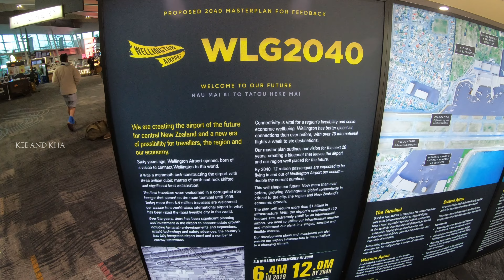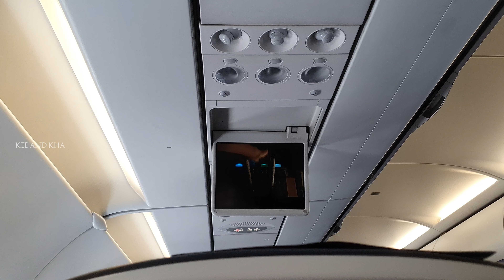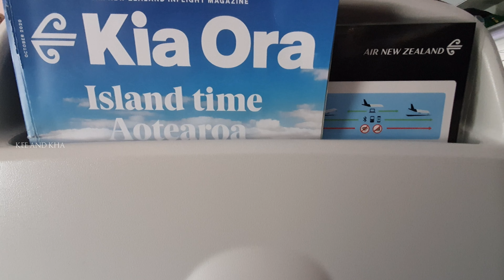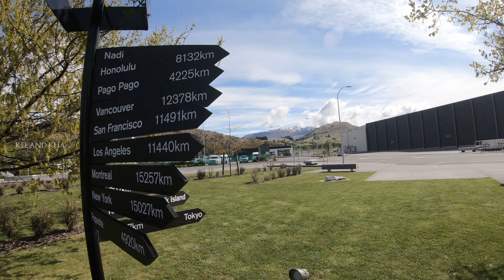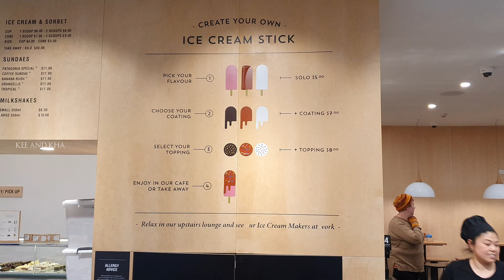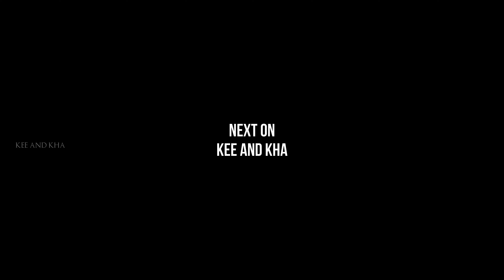BABY MOON IN BEAUTIFUL QUEENSTOWN ! Our pregnancy journey - Episode 3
Vanakkam Makkale,
We share about our life in New Zealand and fun Tamil travel vlogs.
⭐We shot this vlog in 18 October 2020
We were allowed to travel within New Zealand, so we went on a trip to one of the most beautiful cities in New Zealand called Queenstown. Truly spectacular!!!